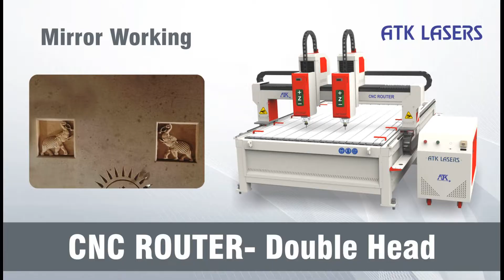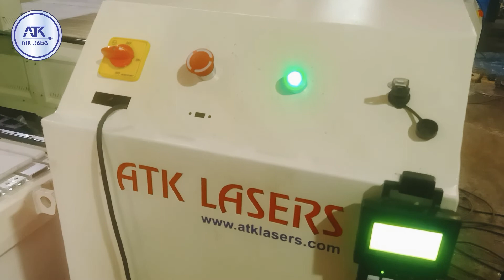ATK LASERS - PUNE - DOUBLE HEAD - CNC Router Machine Mirror Working +91 7378303031 / 9545905303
For Machine Order

ATK LASERS - PUNE
Leading Manufacturer of all types of CNC Router Machine & Laser Machine
Gat No. 223, Boradewadi, Dehu- Alandi road, near D Mart, Moshi Pune, Maharashtra - 412105